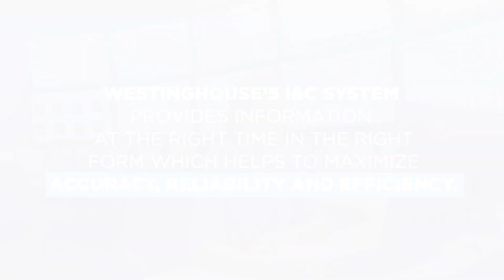Westinghouse I&C Systems: Accurate, Reliable and Efficient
Westinghouse’s full suite of instrumentation and control products support the entire nuclear lifecycle while maximizing accuracy, reliability and efficiency.